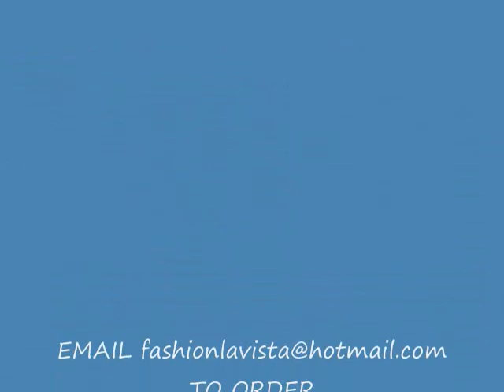KOREAN STYLE APPAREL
opening sale